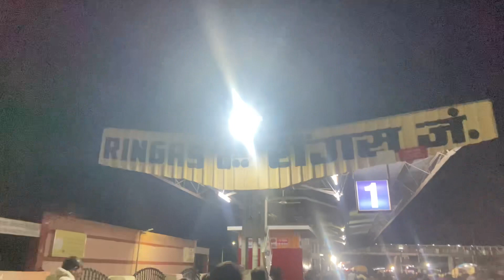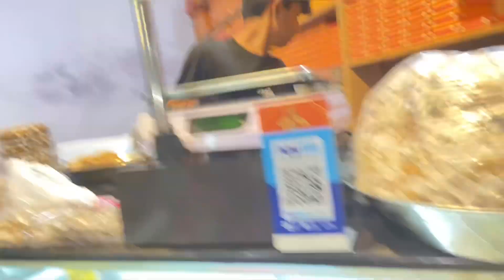Khatu Shyam ❤️ ￼ Darbar || see for full video खाटू श्याम जी के ￼LIVE ￼￼￼￼￼ दर्शन￼ 🙏🏻🥺